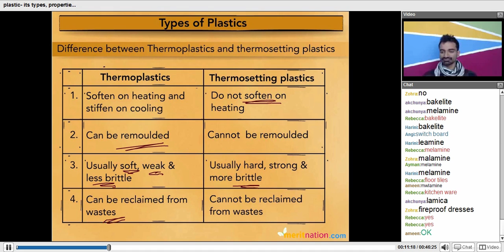Types of Plastic, its Properties and their Uses. Chem - Class 8